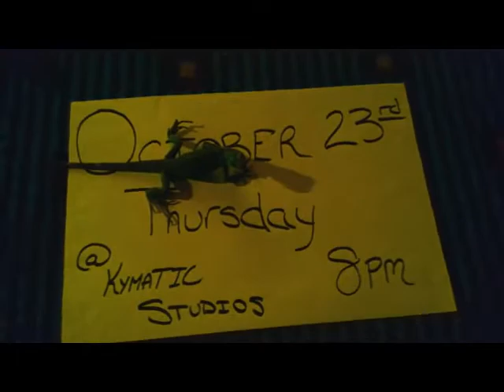Masquerade Freak Art Show